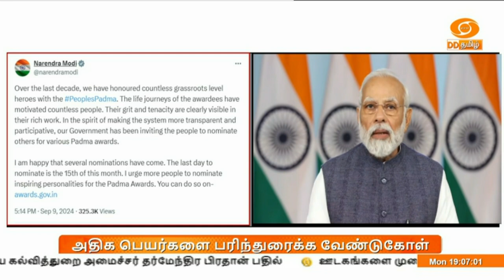PadmaAwards | பத்ம விருதுக்கு அதிக பெயர்களை பரிந்துரைக்க பிரதமர் வேண்டுகோள்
பல்வேறு துறைகளிலும் பிறருக்கு  ஊக்கமளிக்கும் வகையில் சிறப்பாக செயல்படுவோரின் பெயர்களை பத்ம விருதுக்கு பரிந்துரைக்குமாறு பிரதமர் நரேந்திர மோதி வலியுறுத்தியுள்ளார்